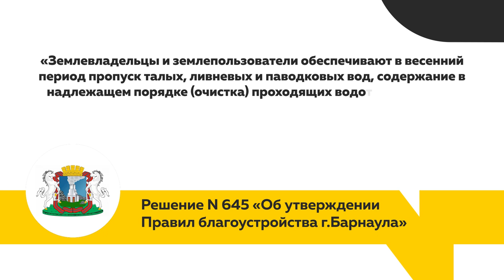Жители улицы Кирова, практически в центре города, вновь готовятся к потокам талых вод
Жители улицы Кирова, практически в центре города, вновь готовятся к потокам талых вод, которые в прямом смысле уничтожают их дома. Это происходит, считают пострадавшие, из-за их соседа, самовольно заменившего водосточные трубы. О том, что приходится терпеть жильцам, и как они пытаются бороться с обстоятельствами